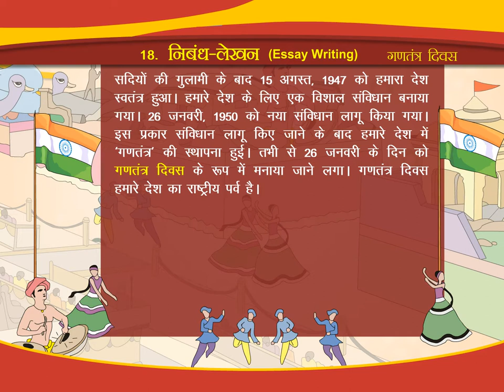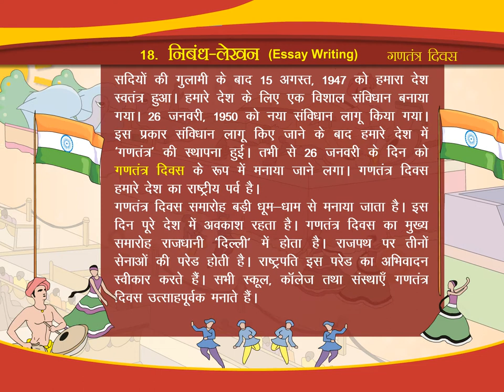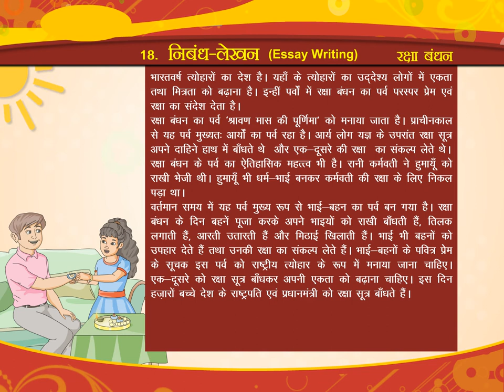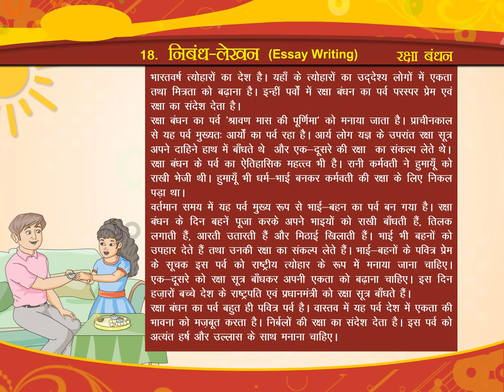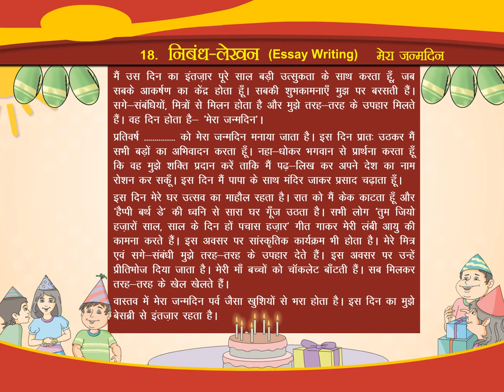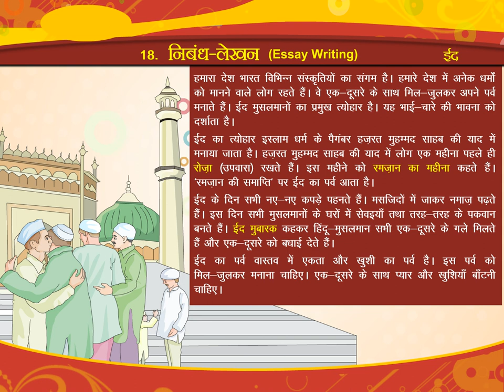निबंध-लेखन (Essay Writing) CLASS.3